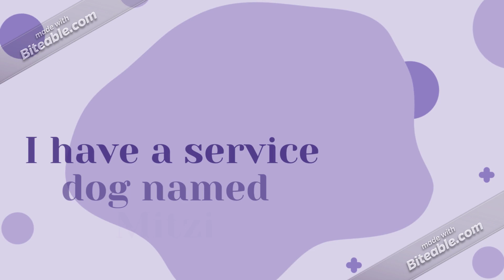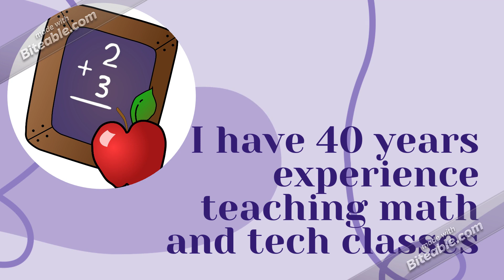Welcome From Mrs Dooley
Meet Mrs. Dooley, Upper School Math & Tech teacher at K12 Private Academy!